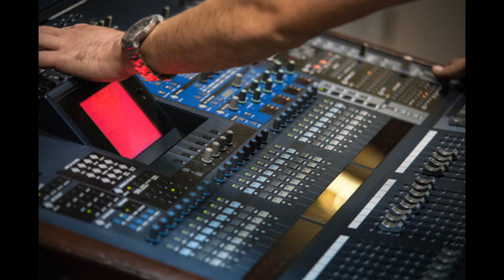The HotRods- Kyriacos Hadjittofis/ cover - The Sky is Crying By Elmore James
Guitar & Vocals - Nikolas Christodoulou
Bass & Guitar - Kyriacos Hadjittofis
Drums - Leonidas Pitziolis
Mixing-Recording-Mastering - Angelos Georgiou
Photos - Constantinos Evangelides